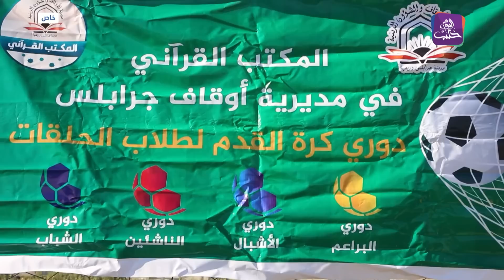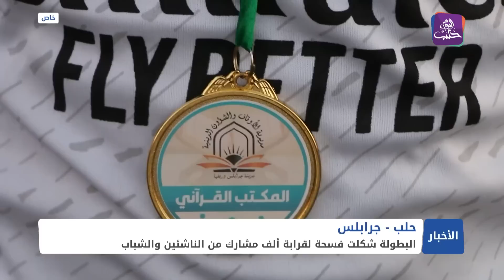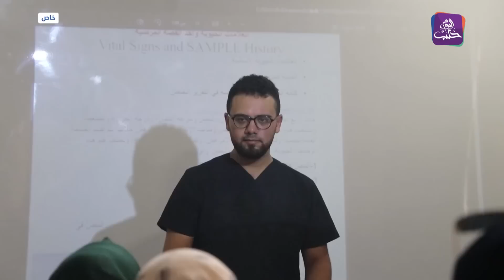نشرة أخبار المساء 18 09 2023 وفيها: رغم الهدوء النسبي.. مجلة أمريكية تقول إن قمع قسد لانتفاضة دي...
الجالية السورية في أمريكا تلتقي بأرفع شخصيتين في الحزب الديمقراطي
دورة في مبادئ الإسعافات الأولية في عفرين
العمليات الحربية على جبل الزاوية تهدد الطلاب بحرمانهم من التعليم